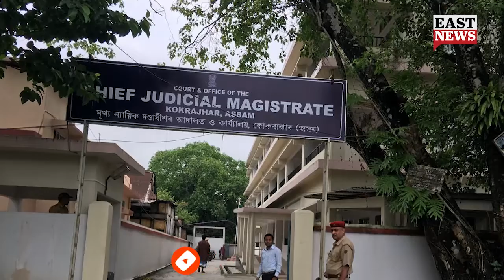Three Get Death Sentence By Court For Rape And Murder of Two Minors In Assam | East News